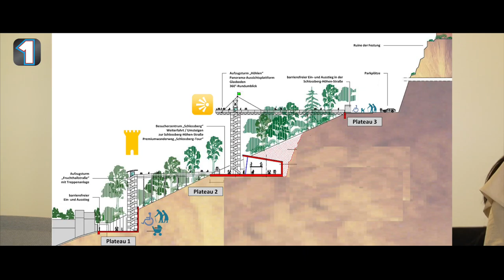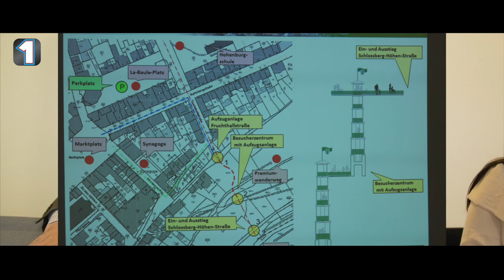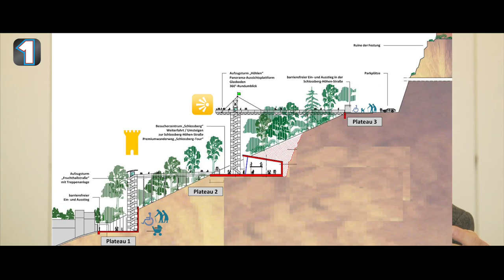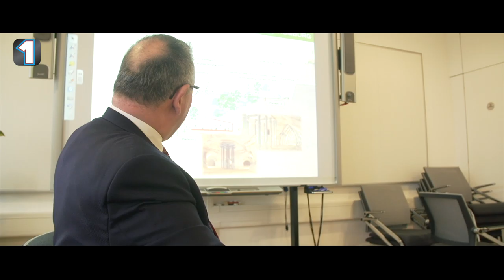Erste Informationen zum geplanten Erlebnisaufzug in Homburg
Alle verwendeten Grafiken mit freundlicher Genehmigung
der Stadt Homburg.